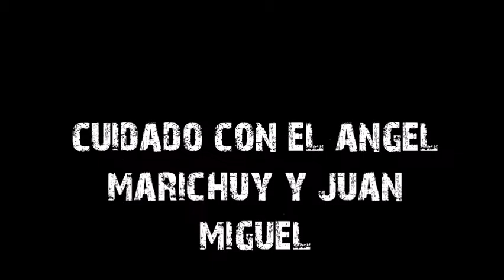Cuidado con el angel - Marichuy y Juan Miguel